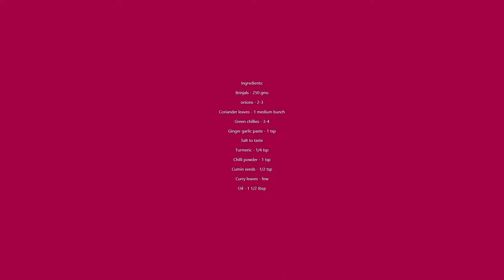VANKAYA KOTHIMEERA (BRINJAL WITH CORIANDER LEAVES)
Andhra recipes